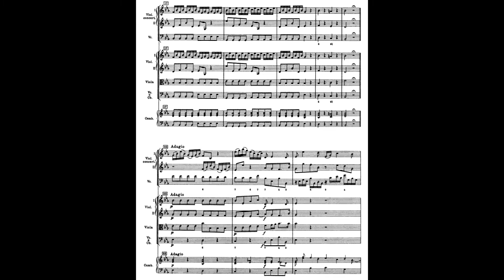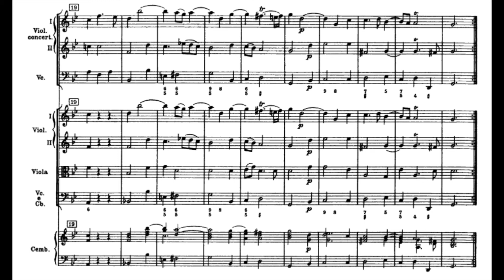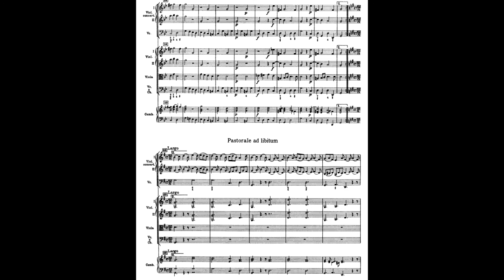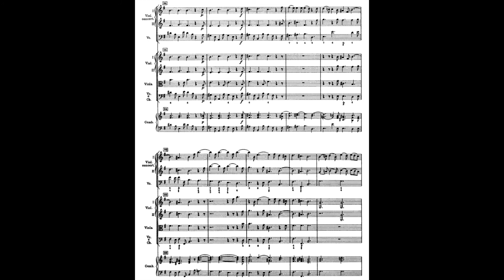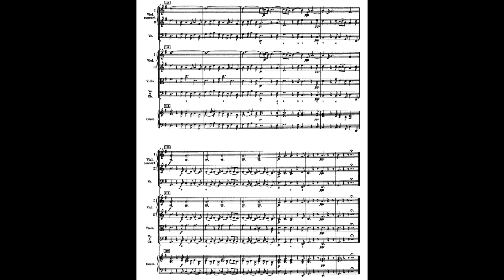Corelli Concerto Grosso Op.6 No.8 Christmas 柯雷里 大協奏曲 聖誔 Concierto Navidad クリスマス Score Sheet 譜 【Kero】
Corelli Concerto Grosso Op.6 No.8 in G minor Christmas
    Fatto per la notte di Natale
    from Twelve concerti grossi, Op. 6.
柯雷里 大協奏曲 G小調 聖誔
柯雷里 大协奏曲 G小调 圣誔
Corelli El Concerto grosso en sol menor Op. 6 n.º 8   Concierto de Navidad
コレッリ 合奏協奏曲 クリスマス協奏曲 ト短調

00:00 I Vivace
    00:13 Grave. Arcate, sostenuto e come stà
01:15 II Allegro
03:38 III Adagio
    04:32 Allegro
    04:55 Adagio
06:20 IV Vivace
07:23 V Allegro
09:29 VI Largo. Pastorale ad libitum

    Concerto grosso in G minor, Op. 6, No. 8 by Arcangelo Corelli, known commonly as the Christmas Concerto, was commissioned by Cardinal Pietro Ottoboni and published posthumously in 1714 as part of Corelli's Twelve concerti grossi, Op. 6. The concerto bears the inscription Fatto per la notte di Natale (made for the night of Christmas). Its composition date is uncertain, but there is a record of Corelli having performed a Christmas concerto in 1690 for the enjoyment of his new patron.
    The concerto is scored for an ensemble consisting of two concertino violins and cello, ripieno strings and continuo. The work is structured as a concerto da chiesa, in this case expanded from a typical four movement structure to six.